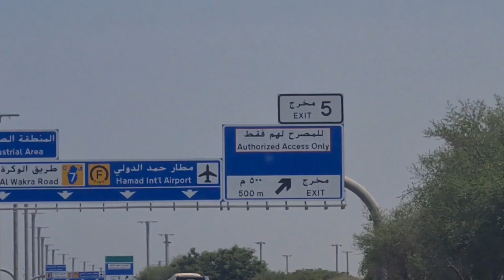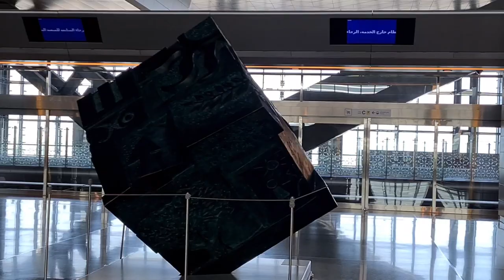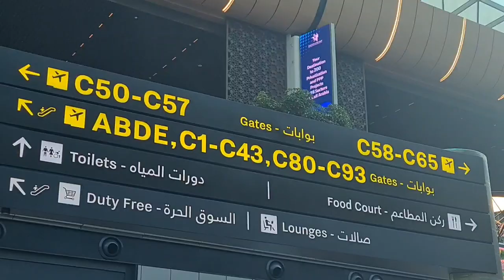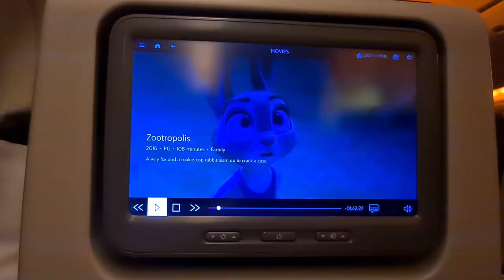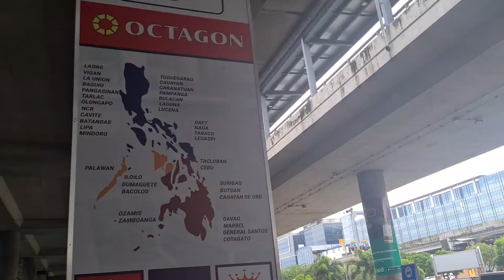airport vlog! | sorimiya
Made for fun and memories!

Filmed on July 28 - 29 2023

Camera used: my phone (samsung s20+)

Music playlist by @aestheticmusich